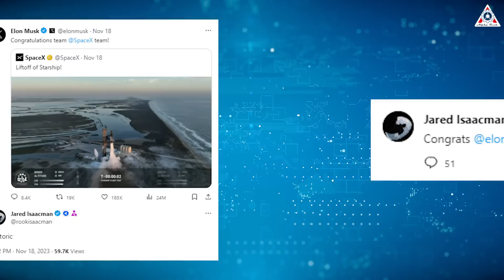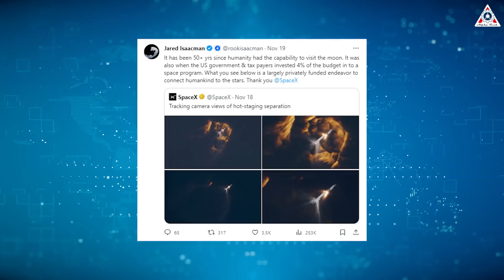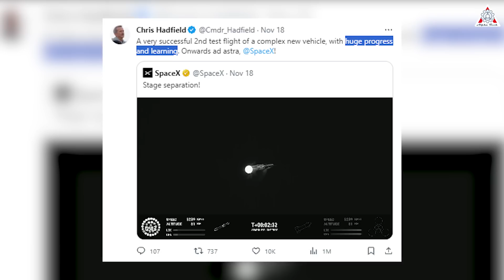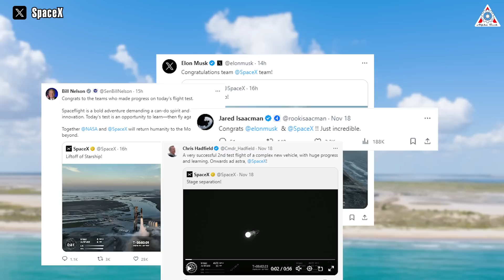Astronauts just revealed this on SpaceX Starship IFT-2 exploded "Huge progress and learning"…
Sources of image & video:
Astronauts just declared this on SpaceX Starship IFT-2 exploded "Huge progress and learning"...
Last November 18, Starship's second orbital test flight lifted off from the launch pad in Boca Chica to fly into space in the excitement of all viewers here. But the impact of the flight does not seem to be limited in Starbase Texas, it has spread to the entire aerospace industry, even the whole world.
That's why after the flight, we saw SpaceX receive a lot of congratulations and compliments from many people.
Besides congratulations, we also see many other comments from famous individuals in the aerospace industry, specifically astronauts or experts. Their comments really contain a lot of interesting things worth thinking about.
So how did astronauts or experts react after this Starship's flight?